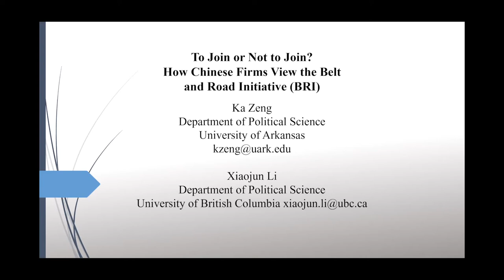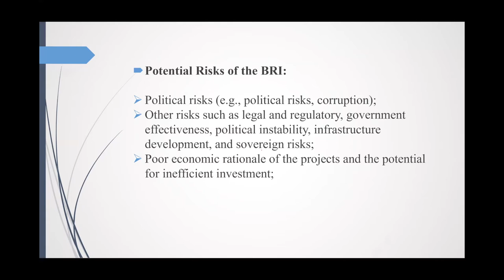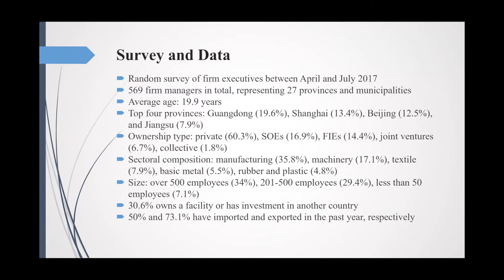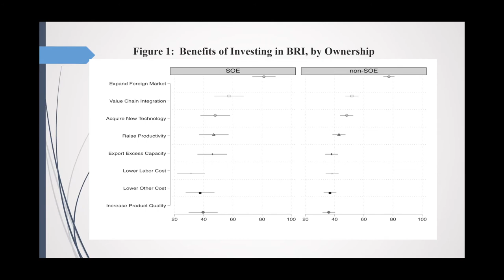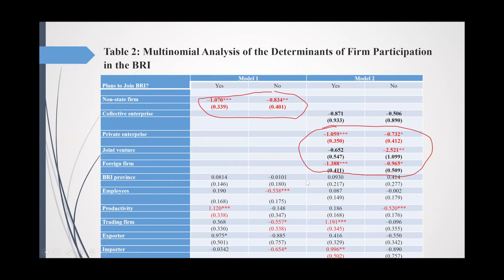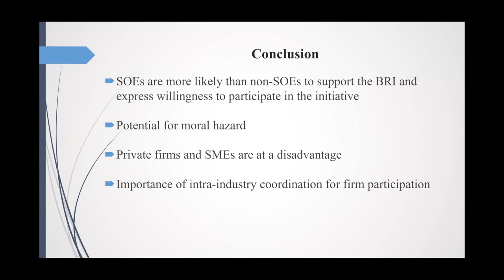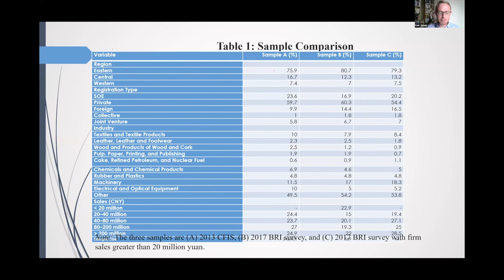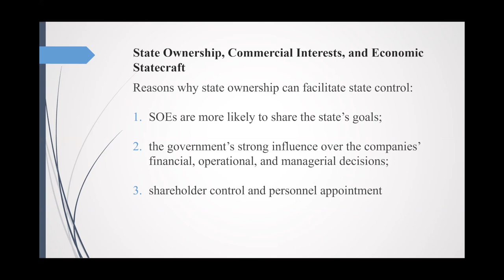Ka Zeng: State Ownership, Commercial Interests, and the Belt and Road Initiative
Ka Zeng (University of Arkansas) presented her work on To Join or Not to Join? State Ownership, Commercial Interests, and China’s Belt and Road Initiative at the Conference on Trade and Investment under the Belt and Road Initiative (BRI2020), hosted online between 19-28 August 2020 by HKUST Institute for Emerging Market Studies.